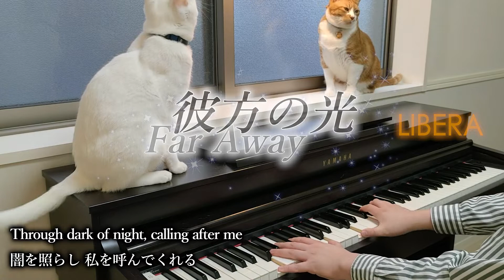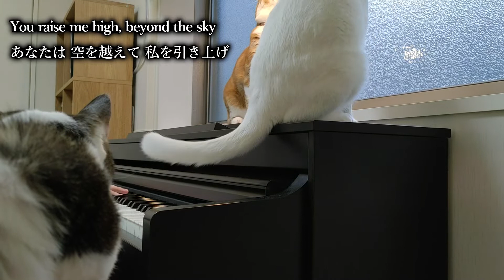彼方の光 Far Away / リベラ Libera with猫 歌詞付き【ピアノ】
少年合唱団のリベラが歌う「彼方の光(Far Away)」を演奏しました。
「氷壁」や「下町ロケット」、その他CMなどにも使われていて
どこかで耳にしたことがあるのではないでしょうか。
透き通ったボーイソプラノが歌う清らかな歌声を意識しながら、
後半では気持ちが盛り上がるようにアレンジして弾きました。